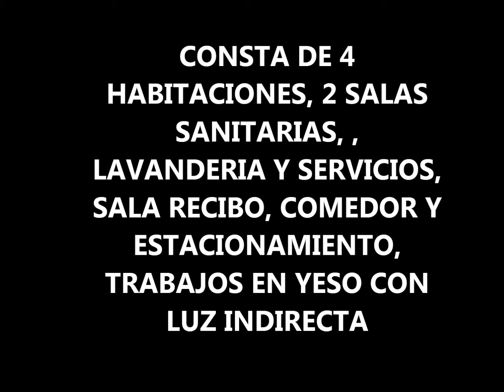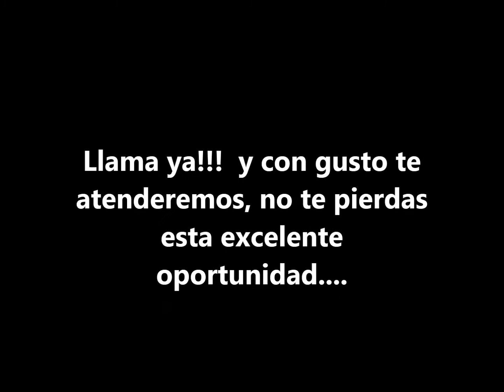Casa frente a Ciudadela Faria.PELICULAS.mp4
Amplia y comoda casa-quinta, con amplios y comodos espacios, ubicada en avenida principal con acceso al transporte publico, panaderias y farmacias, construccion nueva, sala comedor, 4 habitaciones, dos salas de baño, bellos trabajos en yeso con luz indirecta,lavadero, sala de estar, amplio patio totalmente cercada, con entrada trasera, espaciosa y confortable cocina, excelente oportunidad!